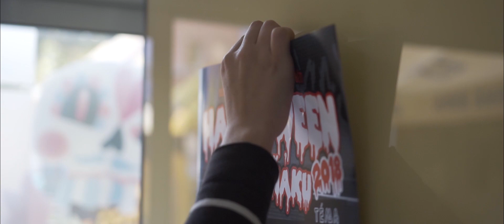Agentura TamTam - Halloween na Dělňáku 2018 - PŘÍPRAVA AKCE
Pár momentů ze zákulisí příprav akce Halloween na Dělňáku 2018!
Oficiální videoreport z akce - JIŽ TUTO NEDĚLI 11.11. :)

6. ročník nejoblíbenější podzimní akce v regionu!
★ HALLOWEEN NA DĚLŇÁKU 2017 ★

pátek 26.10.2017 - Dělnický dům, Blansko
téma: "HORROR PARTY"